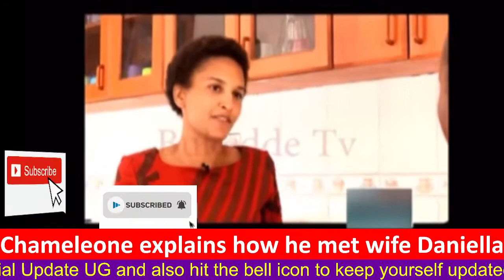Jose Chameleon explails how he met Daniella and she became his wife in an amazing rare interview